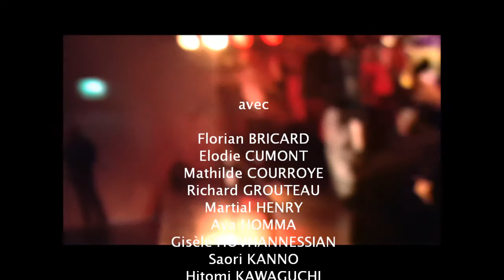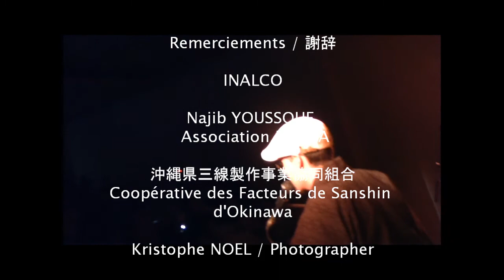Sanshin à la Journée Japonaise de l'INALCO 2015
Concert du Paris Sanshin Club, le 2 avril 2015